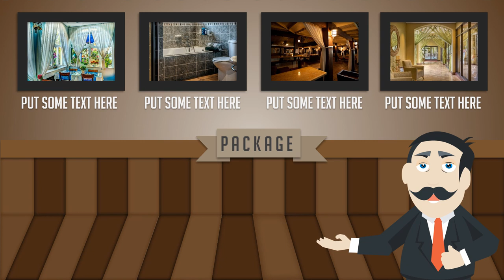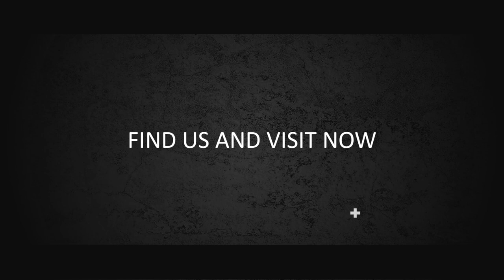Video Animasi Hotel, Menginap di hotel bintang lima, Review Hotel, Liburan ke Hotel, Bikin Anak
Video Animasi Hotel, Menginap di hotel bintang lima, Review Hotel, Liburan ke Hotel, Bikin Anak Ke Hotel. Video berikut adalah video company profile perusahaan digital. Nama perusahaan di video ini hanyalah fiktif belaka. Hanya sebagai contoh saja.